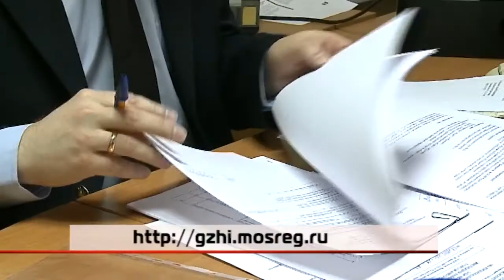Госжилинспекция провела прием граждан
Размер платы за тепло, ремонт подъездов и благоустройство дворов - чаще всего именно с такими проблемами приходят мытищинцы на прием к специалистам Государственной жилищной инспекции. На это ведомство возложены полномочия по регулированию вопросов, возникающих при нарушениях жилищных прав граждан.